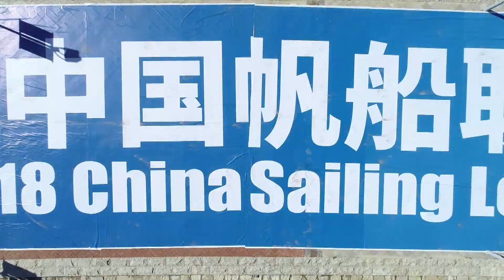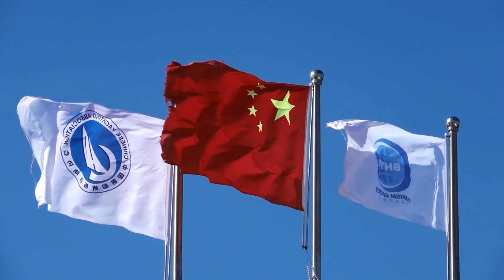China Sailing League Weifang - Documentary